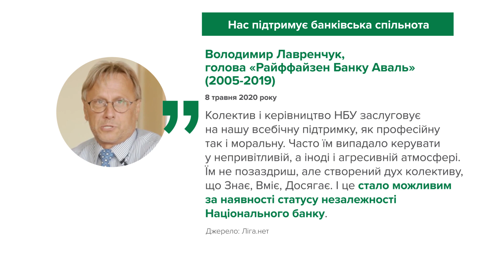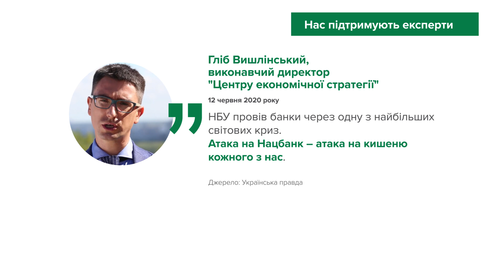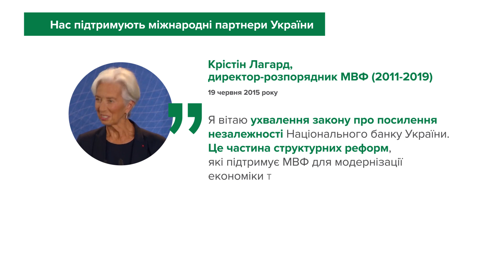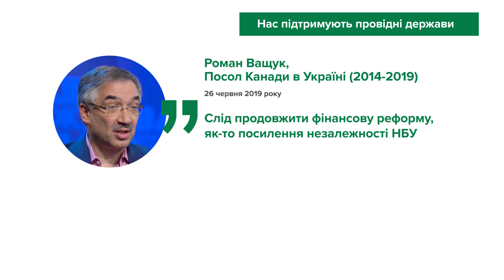5 років незалежності – 5 років реформ та підтримки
5 років незалежності – 5 років реформ та підтримки